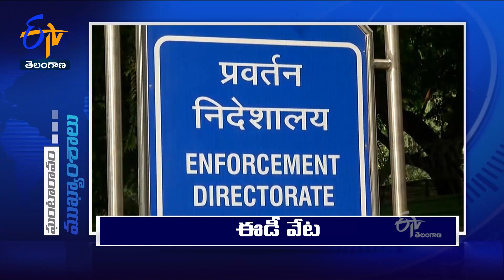12 NOON | Ghantaravam | News Headlines | 9th February '2023 | ETV Telangana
12 NOON | Ghantaravam | News Headlines | 9th February '2023 | ETV Telangana